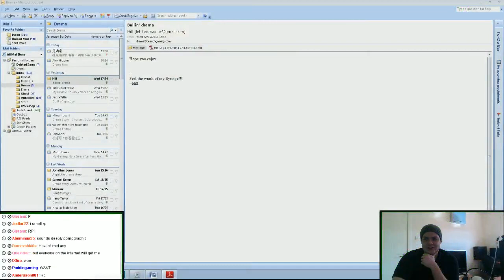The Daily Preach - Guild Troublemakers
Recognize these guys?